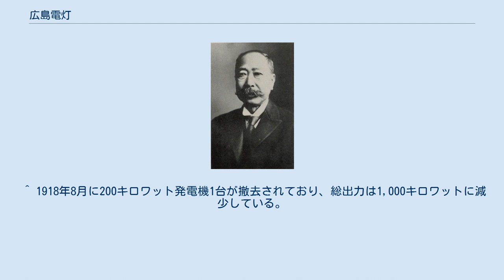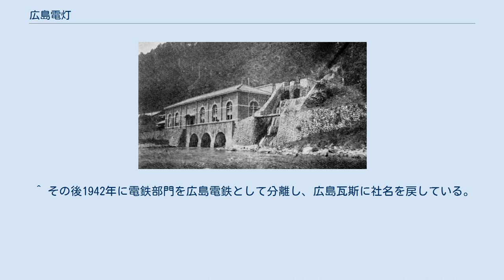広島電灯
中国地方の電気供給事業者_(戦前)
広島電灯株式会社（廣島電燈株式會社、ひろしまでんとうかぶしきがいしゃ）は、明治後期から大正にかけて存在した日本の電力会社である。
かつて中国電力ネットワーク管内に存在した電気事業者の一つ。
 本社は広島県広島市。
1893年（明治26年）に設立され、翌年より県内最初の電気事業者として開業した。
当初の供給区域は広島市内に限られたが徐々に拡大。
1910年代後半以降は周辺事業者の統合を推進して尾道市などにも進出し、後発の広島呉電力とともに広島県内の電気事業を二分した。
1921年（大正10年）、広島呉電力との新設合併により広島電気となった。
 広島市における電気事業起業の発端は、1889年（明治22年）9月12日に発起人から広島県に対し「広島電灯会社」の設立を出願したことにある。
発電所より市中に配電するという形態の電気事業を1887年（明治20年）に東京電灯が開業してからまだ2年目で、東京以外では神戸・大阪・京都の3都市でのみ電気事業が開業済みという段階であった。
 このような新規事業を広島で最初に企画したのは、広島電信局の用達商人で当時マッチ工場を経営していた高坂万兵衛である。
高坂は早くから電気事業に興味を持ち、開業早々の東京電灯を見学し技師長藤岡市助の説明を聞いたという。
高坂は県会議長脇栄太郎らを創立委員に立て、脇を筆頭に47人の連署で電灯会社の設立を出願する。
これに対する許可は10月14日に下りた。
許可を得たものの、広島財界の保守性や不況によるものと言われるが、投資が集まらずすぐに会社設立には至らなかった。
3年半後の1893年（明治26年）4月26日、発起人は前年変更された県の取締規則に従い改めて県へ事業免許を出願する。
このころには六大都市すべてで電気事業が出現し地方都市に普及する局面に差しかかっていたため、広島でも起業の機運が高まっていた。
1か月後の5月25日に県から免許が下りる。
その翌日の1893年5月26日、広島電灯株式会社の設立をみた。
 設立時の資本金は6万円。
発起人から役員が選ばれ、初代社長には醸造業・綿商を営む桐原恒三郎が就任した（高坂万兵衛は役員にならず）。
本社は発電所建設地の広島市大手町7丁目（現在の中電病院の位置）に置いた。
その発電所は1894年（明治27年）3月に着工。
大阪の商社からボイラー2台、イギリス製蒸気機関1台、スイス製30キロワット単相交流発電機2台を買い入れ、9月までに据付工事を終えた。
市内配電設備の整備と県の検査、試験運転を経て同年10月20日、広島電灯は開業した。
開業時の電灯数は332灯であった。
 広島電灯は会社設立時点では中国地方唯一の電気事業者であったが、岡山市で1894年2月に設立された岡山電灯が同年5月15日に開業したため、広島電灯はこれに続く中国地方で2番目に開業した電気事業者となった。
 広島電灯の開業は日清戦争（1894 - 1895年）中のことであった。
広島は大本営の所在地となり、戦場に兵員・物資を送る兵站基地の機能も置かれて活況を呈した時期にあたる。
そうしたことから電灯の需要も大きく、開業5か月後の1895年（明治28年）3月末には需要家数423戸・点火灯数1159灯へと供給成績が伸びた。
需要増に対処するため同年2月の株主総会で9万円への増資を決定。
この資金で翌1896年（明治29年）10月に芝浦製作所製60キロワット発電機1台を増設した。
以後供給成績は伸び続けるが、電灯料金が高価なためこの段階では広く普及するほどではなかった。
 広島水力電気初代会長渋沢栄一 日清戦争を機に、広島市にはもう一つの電気事業計画が浮上する。
企画者は市内の豪商松本清助で、広島で開かれた第7回帝国議会に出席するため自邸に宿泊した田尻稲次郎大蔵次官・渡辺国武大蔵大臣から水力発電事業を勧められたことが起業の契機という。
松本は起業にあたって渡辺の仲介で渋沢栄一の支援を得ることに成功、中央財界の出資を獲得する。
そして1897年（明治30年）5月13日、広島水力電気株式会社（後の広島呉電力）として会社設立に至った。
同社は呉市の東方、賀茂郡広村に出力750キロワットの広発電所を建設。
そこから広島市内と呉市内まで長距離送電線を架設し、1899年（明治32年）5月から呉市内で電灯供給を、半年後の12月15日から広島市内で動力用電力供給をそれぞれ開業した。
 広島電灯では、...